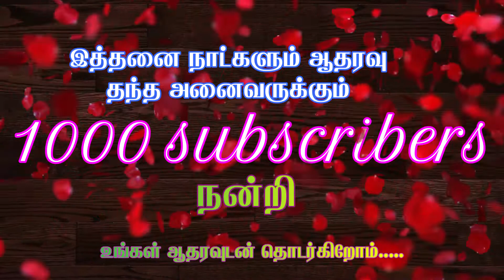Thanks to all || அனைவருக்கும் நன்றி || Tamil christian Songs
அனைவருக்கும் நன்றி